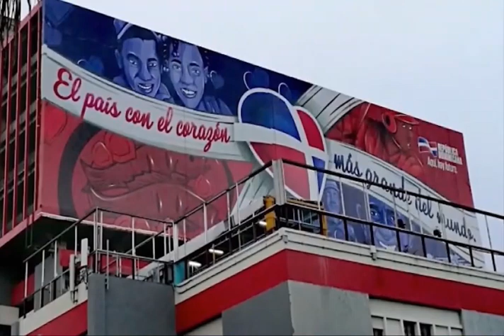Comentaristas discuten sobre supuesto plan de eliminar el escudo en la bandera nacional